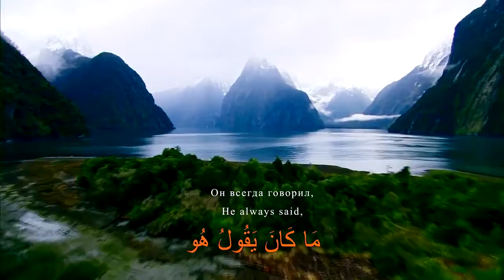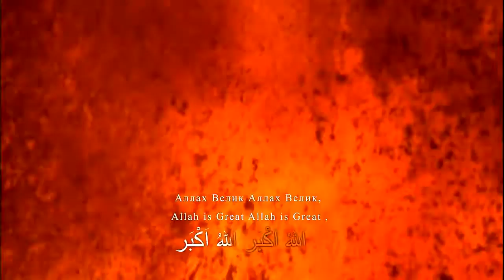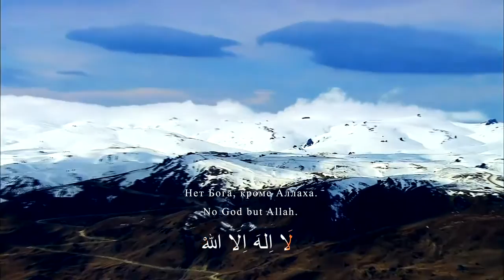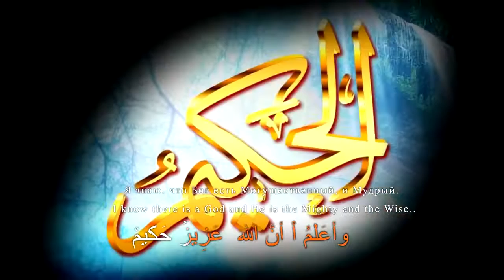allahu akbar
"São blasfemos aqueles que dizem: 'Allah é um da Trindade!', portanto não existe divindade alguma além do Allah, Único. Se não desistirem de tudo quanto afirmam, um doloroso castigo açoitará os incrédulos entre eles." (Alcorão 5:73)